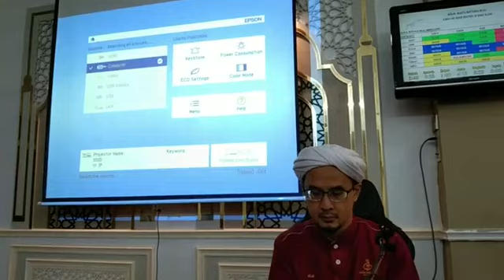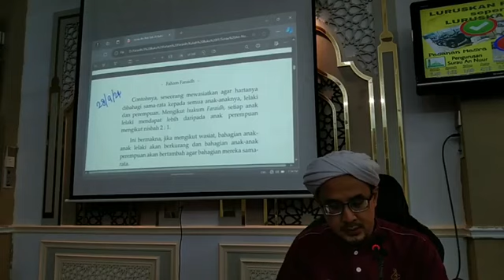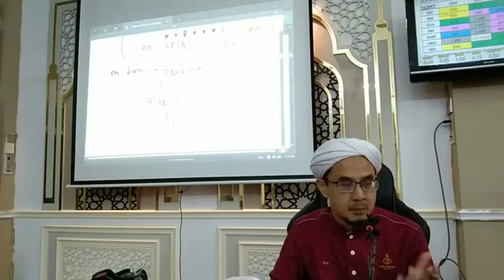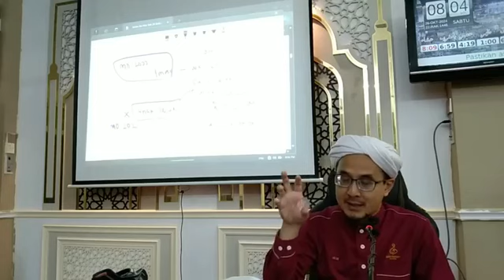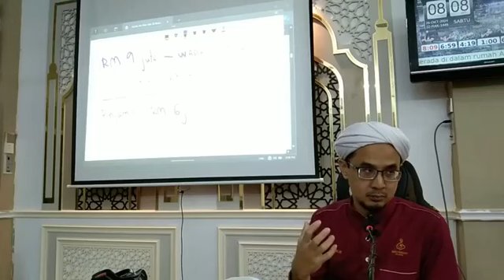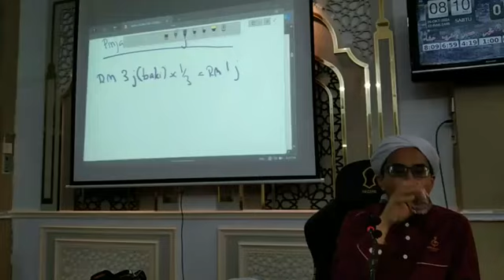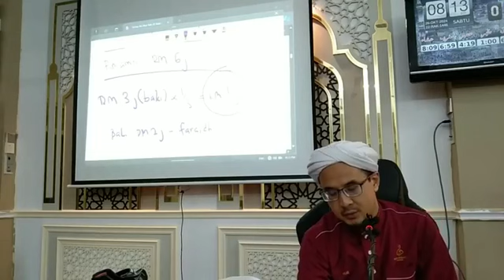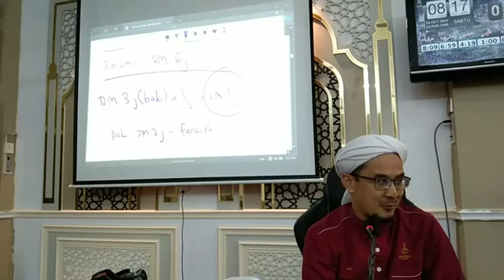Kuliah Maghrib | Ustaz Hilmi Haniz | KITAB FAHAM FARAIDH BAB WASIAT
Ustaz Hilmi Haniz
Kuliah Maghrib

Surau An-Nuur Seksyen 20, Shah Alam, Selangor

Tajuk: KITAB FAHAM FARAIDH